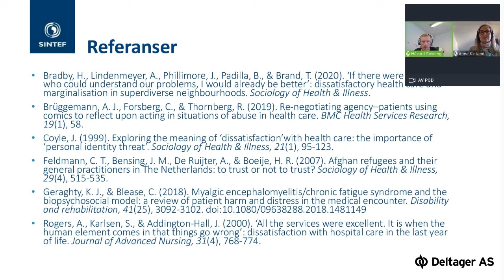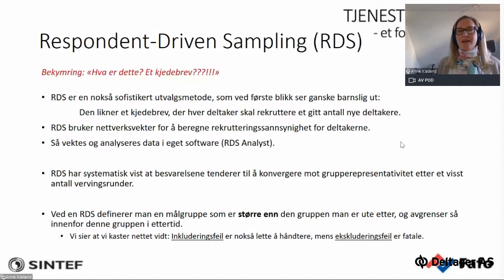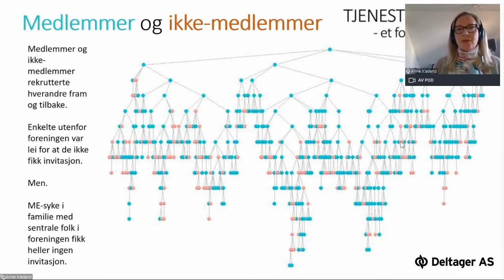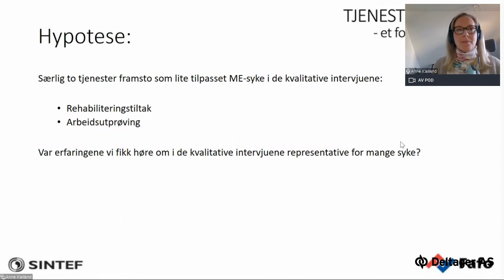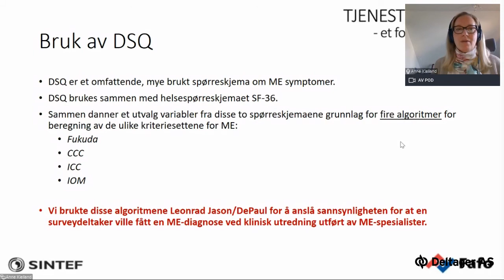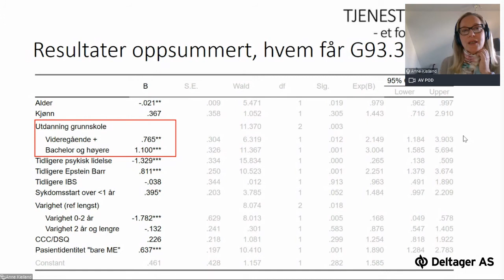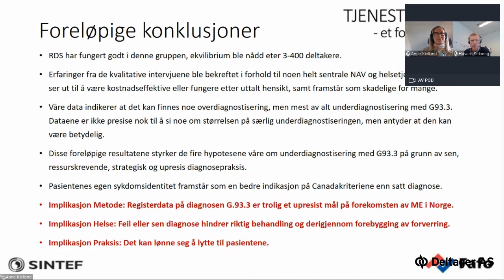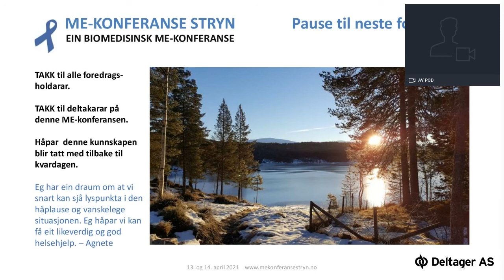Anne Kielland 40 minutt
Foredrag ME Konferanse Stryn 2021
Engelsk tekst